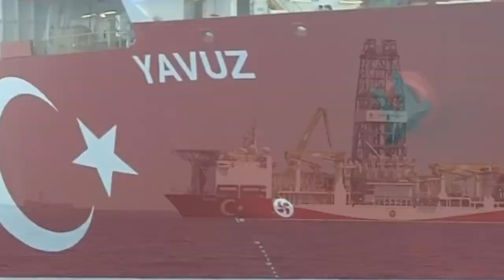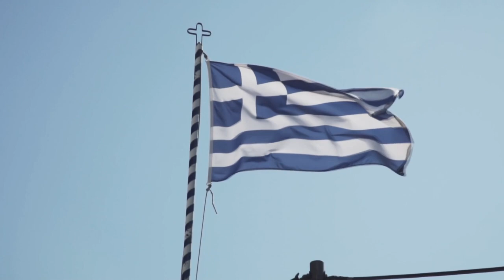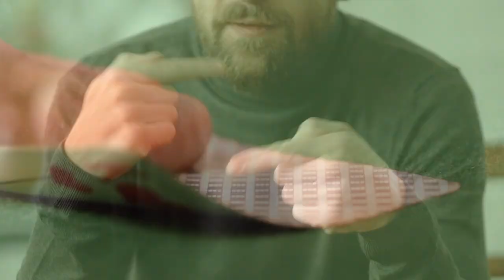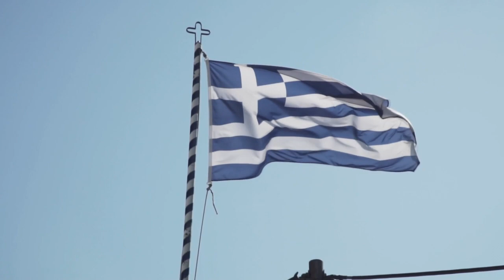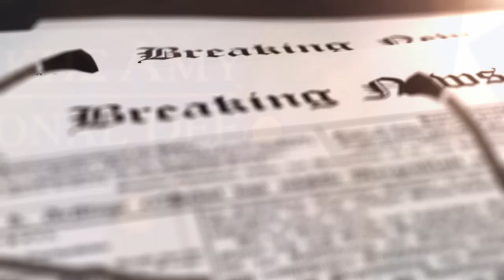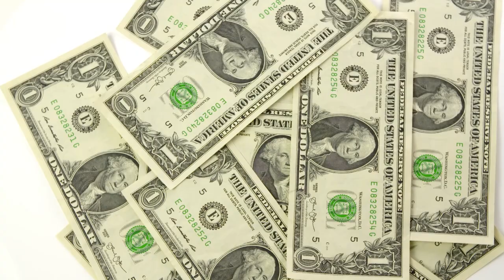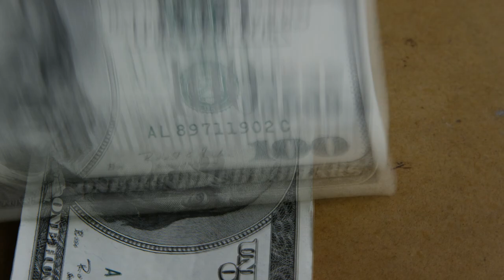Türkiye-Yunanistan Savaşı Yakın Mı?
Türkiye ile Yunanistan arasında Doğu Akdeniz gerginliği devam ediyor.